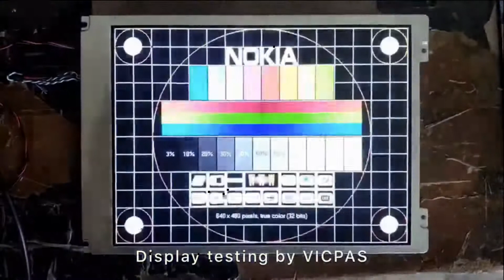For AMT 10445 AMT10445 Touch Screen Panel Repair Replacement Parts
For AMT 10445 AMT10445 Touch Screen and front overlay.
where you can find AMT 10445 AMT10445 more part and product detail than you ever thought possible!

Vicpas is the global leading provider of full HMI Part for replacement,  we have inventory touchscreen glass, membrane keypad, LCD display, and other accessories for ESA and Graphic Operator repair replacement.

Skype:cmt-kandy
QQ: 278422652